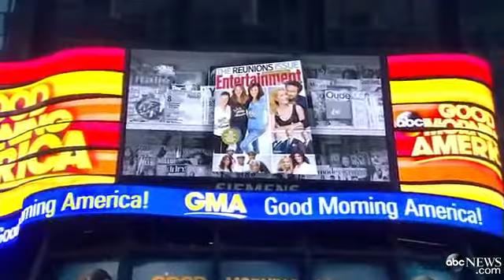`Boy Meets World` Cast Reunites on `GMA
The cast of the hit sitcom gets back together for Entertainment Weekly's reunion issue.